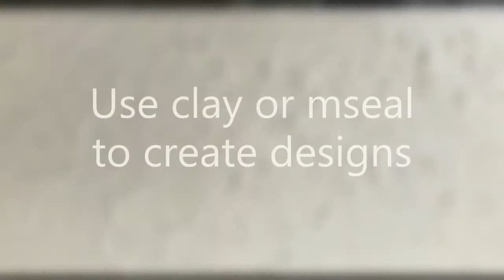How to make Mural Nameplate !!!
Material Used-
Mdf Cutout
Texture
Acrylic Colours
M-seal/ Clay
3d outliners